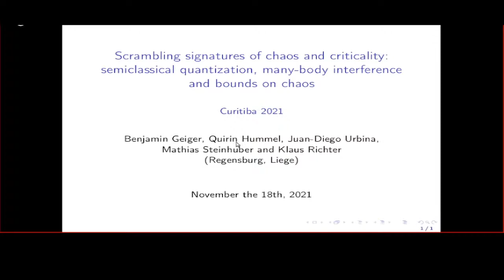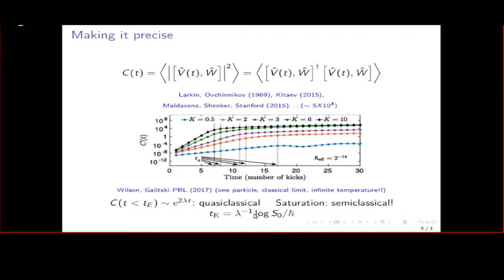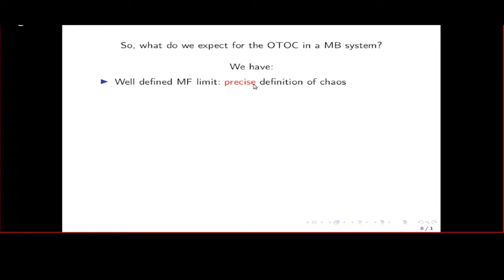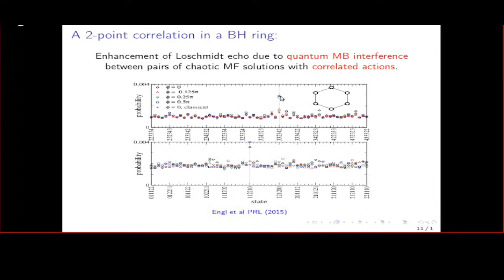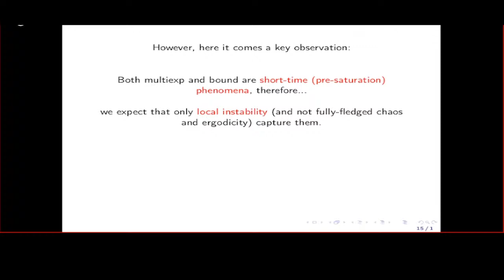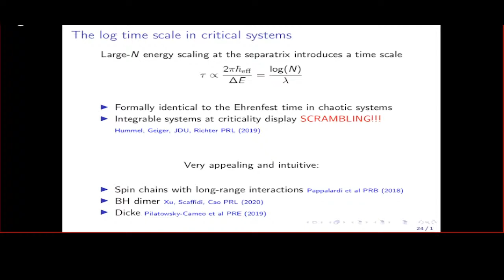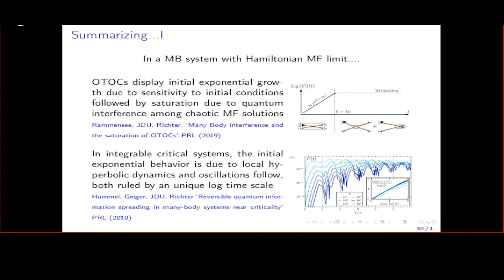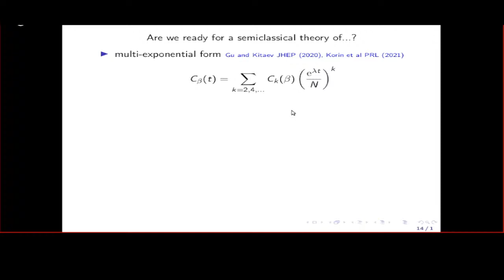Seminários PPFG | Prof. Juan-Diego Urbina, professor da Universidade de Regensburg, Alemanha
Seminário PPFG ao vivo!

O palestrante convidado é o Prof. Juan-Diego Urbina, professor da Universidade de
Regensburg, Alemanha. O Prof. Juan-Diego apresentará o seminário intitulado
"Many-body path interference and Scrambling in quantum systems: a semiclassical
approach to OTOCs from criticality to chaos", cujo resumo vocês podem conferir a
seguir:

Resumo:

In many-body quantum systems admiting a regime where typical actions are large,
asymptotic analysis can be applied to the transition amplitudes in many-body (Fock) space resulting in the many-body version of the celebrated van Vleck-Gutzwiller propagator and in the corresponding many-body semiclassical approximation. In its many-body version, semiclassical techniques express quantum mechanical effects, being themselves much more than the bare mean field approximation, as the result of complex interference between amplitudes built from solutions of a suitable classical mean-field limit and allow for a precise definition of many-body quantum chaos as the signature of mean-field chaotic
dynamics. Under this unifying umbrella, all aspects concerning the influence of chaos in the scrambling of quantum correlations should have an explanation in terms of interference among mean field solutions and their characteristic unstable and ergodic properties. In this talk I will present the results of such program and explain how many-body interference of unstable mean-field solutions is responsible, in different disguises, of both the short- and long-time behavior of OTOCs in chaotic and critical systems. At the end, I will report on
recent efforts to carefully designing a critical system with unstable mean-field limit at low temperatures where the bound of chaos of Maldacena, Shenker and Stanford holds non-trivially thus opening the possibility of a semiclassical study.